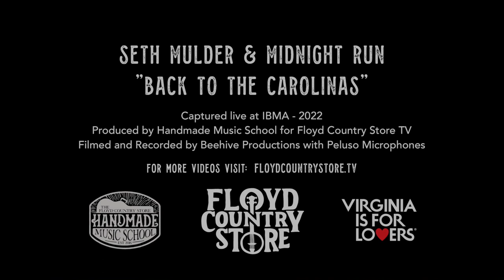Seth Mulder & Midnight Run - Back to the Carolinas